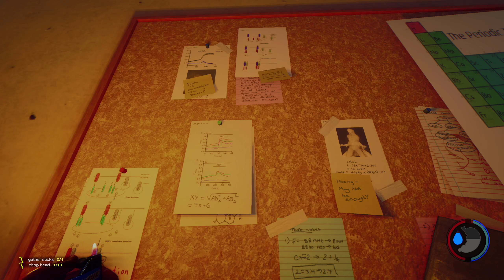The Forest 48 - Unmenschliche Experimente! - Let's Play Together [Season 2]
The Forest - Let's Play Together

The Forest erscheint Dienstag, Donnerstag und Samstag jeweils um 15 Uhr.

The Forest ist ein Survivalgame von Endnight Games.